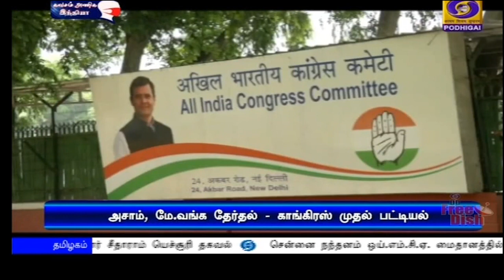பிஜேபி, காங்கிரஸ் வேட்பாளர் பட்டியல்PodhigaiTamilNews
மேற்கு வங்க மாநில சட்டப்பேரவை ‍தேர்தலில் போட்டியிடும் முதலாவது வேட்பாளர் பட்டியல் பேிஜேபி வெளியிட்டது - அசாம், மேற்குவங்க மாநில  தேர்தலில்  காங்கிரஸ் கட்சியும் முதலாவது பட்டியலை வெளியிட்டது.